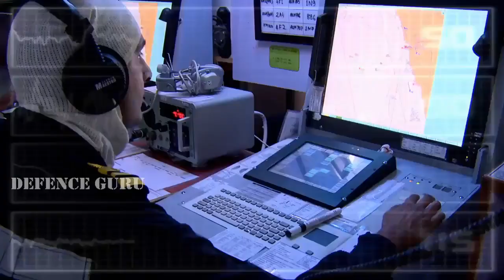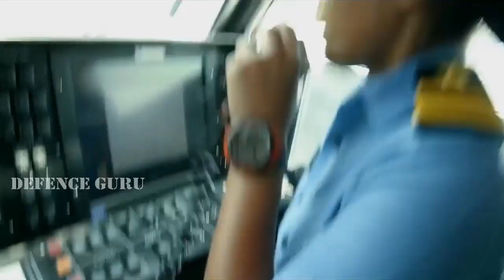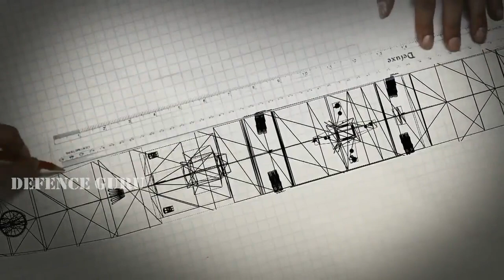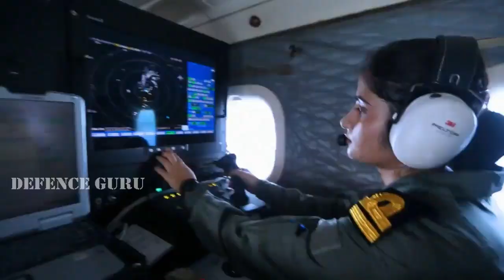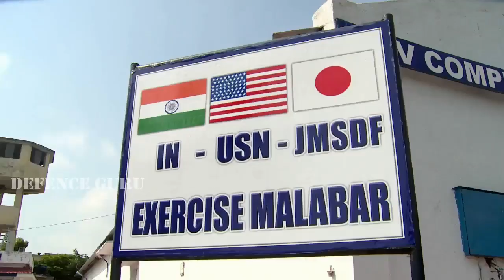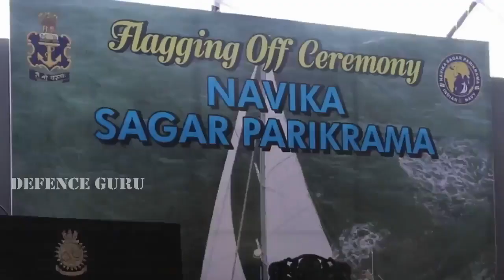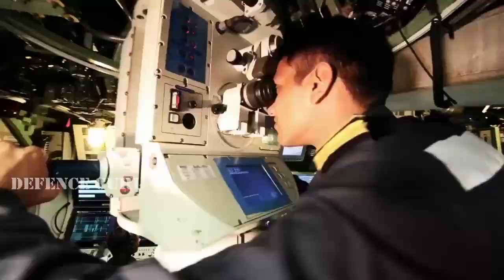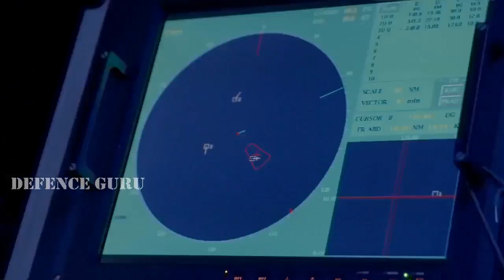Indian Navy film 2018 ||MUST WATCH!!!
Indian Navy film 2018

The Indian Navy (IN; IAST: Bhāratīya Nau Senā) is the naval branch of the Indian Armed Forces. The President of India is the Supreme Commander of the Indian Navy. The Chief of Naval Staff, a four-star Admiral, commands the navy.

The Indian Navy traces its origins back to the East India Company's Marine which was founded in 1612 to protect British merchant shipping in the region. In 1793, the East India Company established its rule over eastern part of the Indian subcontinent i.e. Bengal, but it was not until 1830 that the colonial navy was titled as Her Majesty's Indian Navy. When India became a republic in 1950, the Royal Indian Navy as it had been named since 1934 was renamed to Indian Navy.

As of March 2017, 67,109 personnel are in service with the Indian Navy, of which 10,279 are officers.[1] As of October 2017, the operational fleet consists of one aircraft carrier, one amphibious transport dock, eight landing ship tanks, 11 destroyers, 14 frigates, one nuclear-powered attack submarine, one ballistic missile submarine, 13 conventionally-powered attack submarines, 24 corvettes, four mine countermeasure vessels, four fleet tankers and various other auxiliary vessels.